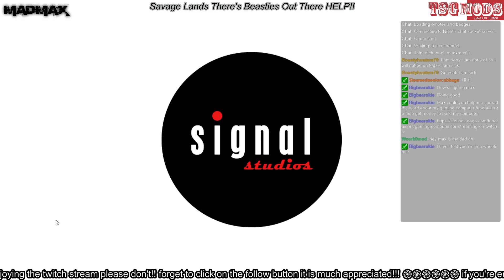Savage Lands Theres beasties Out There HELP!! (Part 1)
A different game for todays stream, early access was granted to me and cabbage on prior release of Savage Lands, and we got to say we loved it, many updates has ensued since out last gaming endevour so lets see the changes -- Watch live